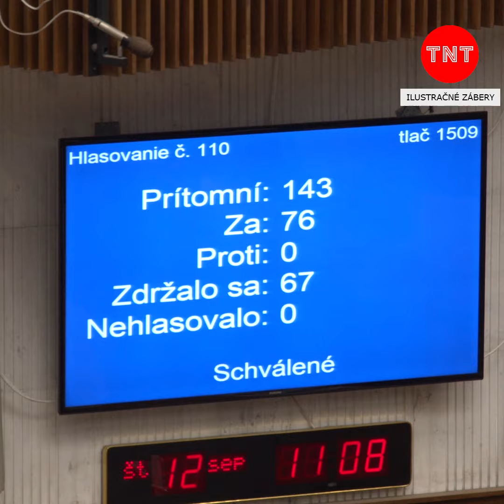Bojovali 12 rokov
💪Bojovali dlhé roky, aby mohli ísť do výsluhového dôchodku.👌✅
👉Až súd 🧑‍⚖️v Štrasburgu dal 👮mestkým policajtom za pravdu.🚓

Budú si prispievať na výsluhové dôchodky
2 500 mestských a obecných policajtov na celom Slovensku má dôvod na radosť. Budú môcť odísť do výsluhového dôchodku.
Zdenko Marousek – mestský policajt: /... Podali sme žalobu až do Štrasburgu. Štrasburg rozhodol v tej veci, aby sme sa obrátili na zákonodarcov a to poslancov NR SR.
Parlament požiadavky mestských obecných policajtov schválil. Musia dosiahnuť vek 56 rokov a mať odpracovaných najmenej 25 rokov v službe. Vyplácať ho bude sociálna poisťovňa.
Zdenko Marousek – mestský policajt: /... Nejde o finančné prostriedky mesta, ale policajti si budú šporiť na výsluhový dôchodok samostatne.
Byť policajtom do 64 roku života je fyzicky náročné. Prijatím zákona sa zlepší ich pracovná situácia. Využívať výsluhový dôchodok budú môcť od 1.1.2024.